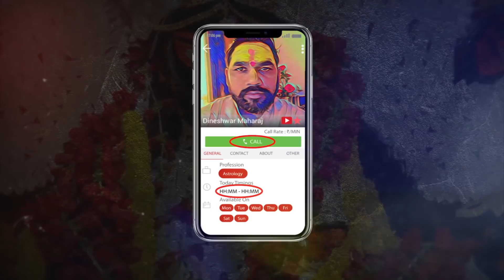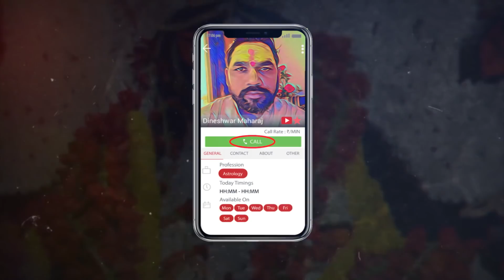हर इन्शान के लाइफ में गुरु होना चाहिये || जब भगवान को गुरु बनाना पड़ा तो || हम इन्शान सनातन सत्य